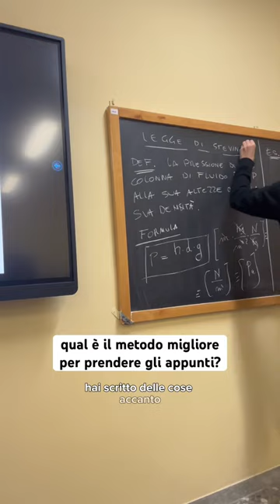ECCO il Metodo Migliore per Prendere Appunti 💪🏻📝 La Fisica Che Ci Piace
𝗶𝗻 𝗾𝘂𝗲𝘀𝘁𝗼 𝘃𝗶𝗱𝗲𝗼 (っ◔◡◔)っ ECCO il Metodo Migliore per Prendere Appunti

Nel frattempo…
📗 𝗘𝗖𝗖𝗢 𝗜𝗟 𝗠𝗜𝗢 𝗟𝗜𝗕𝗥𝗢

𝗘𝗡𝗧𝗥𝗔 𝗡𝗘𝗟𝗟𝗔 𝗖𝗢𝗠𝗠𝗨𝗡𝗜𝗧𝗬 𝗶𝗹 𝗽𝗿𝗼𝗳 𝗰𝗵𝗲 𝗰𝗶 𝗽𝗶𝗮𝗰𝗲